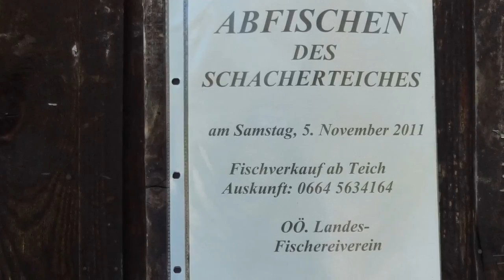Our Austrian Lakes